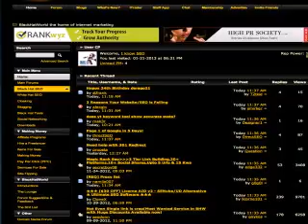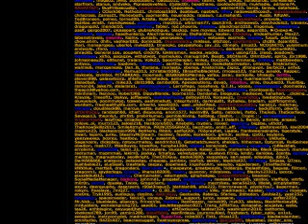Start A Blog